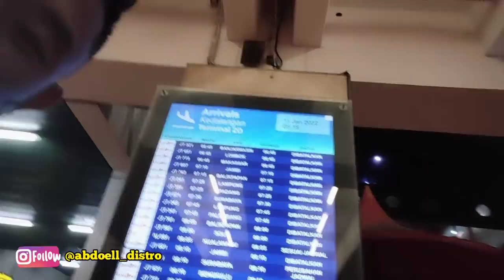TERIMAKASIH BANG @ronansaefullgoban TETEH NABILA DAN SEMUANYA I LOVE U ALL🙏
Akun youtube: ABDOELL DISTRO👇🏻👇🏻👇🏻

untuk order kaos product by ‎@ERIL SPI  ‎@Ronansaefull Goban  ‎@Ifan TS   di sini ya👇👇👇

more info for ordering